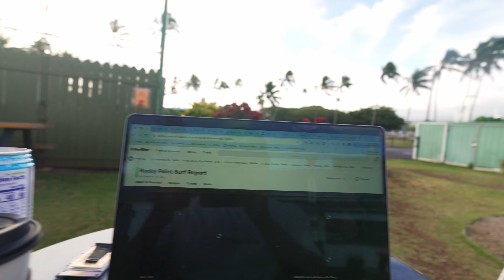STRUGGLING TO FIND A GOOD WAVE SURFING ROCKIES AND LANIS - DAY 187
It's always funny to me how much different surfing in Hawaii is compared to home. It takes me a few days to get used to it but is always fun!

That session at Rockies looked nuts but by the time we got out there the swell size had doubled and those mysto tubes were long gone :(

Lanis was fun, but hard with the crowd. It was one of those where I couldn't put myself in the spot to catch a wave no matter how hard I tried. That's just how it goes.

So happy to be here and enjoying some sun and vibes! Good days to come!!